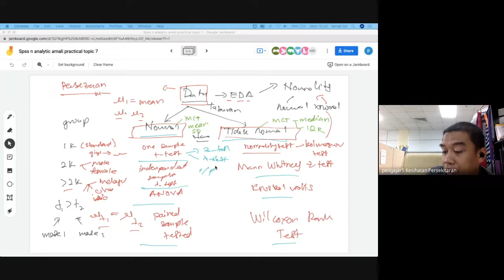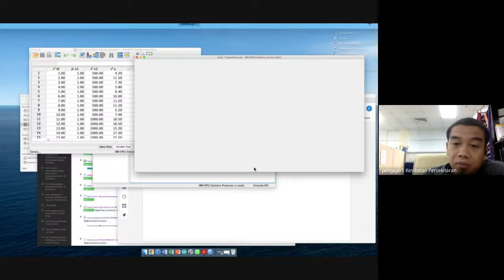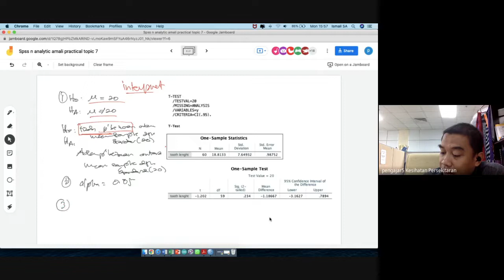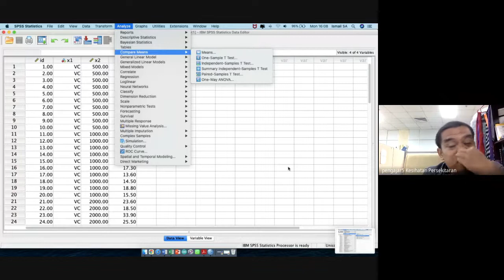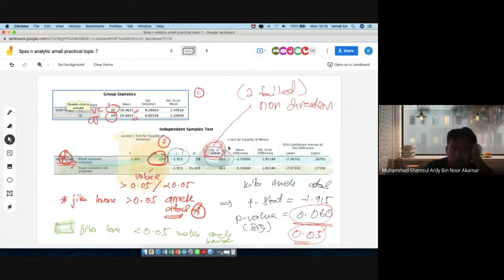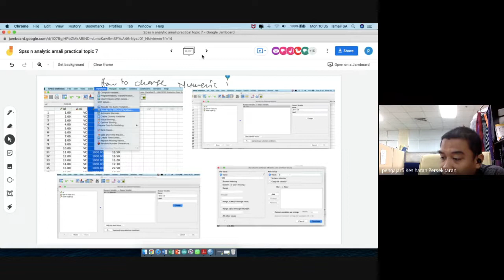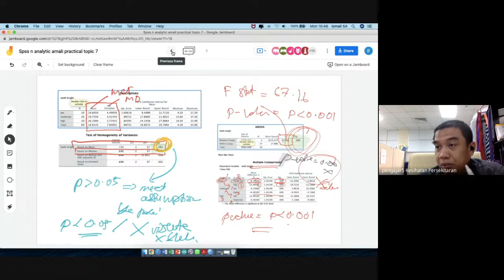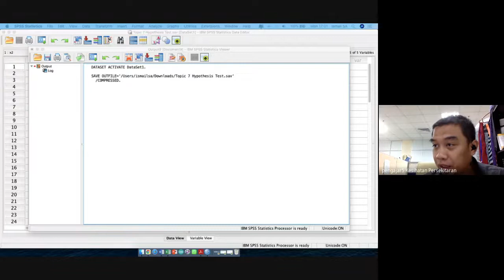SPSS Tutorial EHEB Topic 7_4 Hypothesis Testing 7Feb2022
=== IMPORTANTS LINKS===

-Admin Kajidataonline-